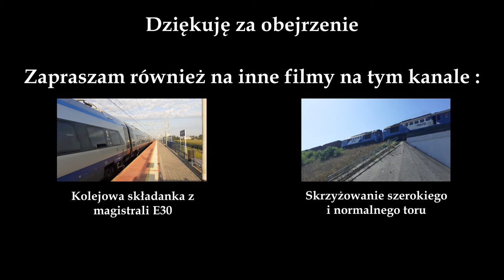Pociągi w okolicach Miechowa: Dziadówki, Tunel [PKP IC, PKPC, KML, PR, LOTOS]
0:00 - ED250 ze składem EIP 5300 rel. Gdynia Główna - Kraków Główny
0:28 - ED250 ze składem EIP 3502 rel. Kraków Główny - Gdynia Główna
0:58 - ED160 ze składem IC 5326 "Orłowicz" rel. Olsztyn Główny - Kraków Główny
1:17 - ET22 ze składem towarowym w stronę Krakowa
1:52 - EP09 ze składem IC 26104 "Hetman" rel. Hrubieszów Miasto/Lublin Główny - Wrocław Główny
2:19 - EP09 ze składem IC 6304 "Siemiradzki" rel. Jelenia Góra - Przemyśl Główny
2:40 - ED250 ze składem EIP 3510 rel. Kraków Główny - Gdynia Główna
3:00 - ET22 ze składem towarowym w stronę Krakowa
3:56 - EU07 ze składem TLK 53101 "Małopolska" rel. Gdynia Główna - Kraków Główny/Krynica Zdrój
4:20 - ED160 ze składem IC 7320 "Wawel" rel. Zbąszynek - Kraków Główny
4:44 - EP07 ze składem TLK 38108 "Wybicki" rel. Kraków Główny - Świnoujście
5:14 - ED250 ze składem EIP 3800 rel. Kraków Główny - Kołobrzeg
5:32 - EP07 ze składem IC 83105 "Osterwa" rel. Szczecin Główny - Kraków Główny
5:53 - EU07 ze składem IC 38100 "Mehoffer" rel. Kraków Główny - Szczecin Główny
6:14 - EN78 ze składem KML 23855 rel. Sędziszów - Kraków Główny
6:30 - EN57 ze składem R 42902 rel. Katowice - Kielce
6:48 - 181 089 ze składem towarowym w stronę Kozłowa
7:30 - ED250 ze składem EIP 3504 rel. Kraków Główny - Gdynia Główna
7:46 - EU07 ze składem towarowym w stronę Kozłowa
8:13 - EP09 ze składem TLK 31108 "Lubomirski" rel. Przemyśl Główny - Warszawa Wschodnia
8:41 - ED160 ze składem IC 3524 "Kolberg" rel. Kraków Główny - Olsztyn Główny